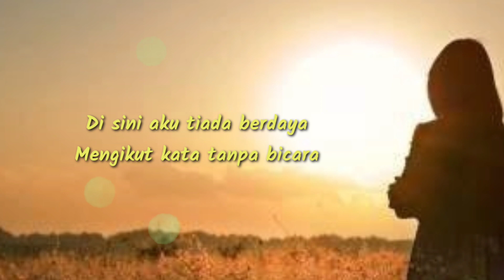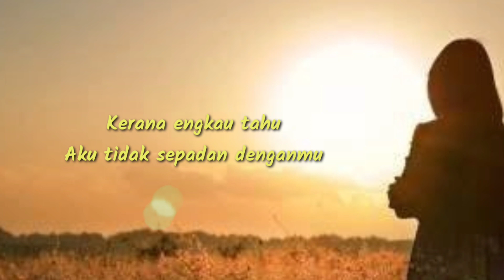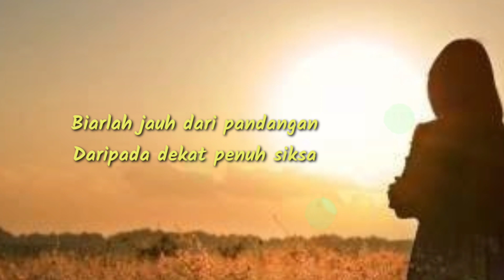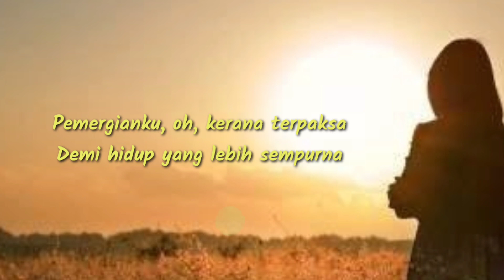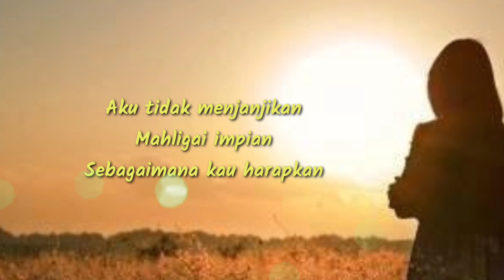Lirik lagu HANYA SATU PERSINGGAHAN - Iklim || Cover Indah Yastami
Di sini kasih pernah berbunga
Tiada harum tiada warna
Di sini cinta pernah membara
Tanpa bahang dan tanpa apinya

Begini yang kurasa
Hidup kita berdua

Di sini langit mendung selalu
Tiada cahya menyinariku
Di sini aku tiada berdaya
Mengikut kata tanpa bicara

Kerana engkau tahu
Aku tidak sepadan denganmu

Hubungan kita suatu persinggahan
Bukan pengabadian yang rela
Pemergianku, oh, kerana terpaksa
Demi hidup yang lebih sempurna

Anggaplah kehadiranku
Hanya satu persinggahan
Aku tidak menjanjikan
Mahligai impian
Sebagaimana kau harapkan

Biarlah jauh dari pandangan
Daripada dekat penuh siksa
Biar berduka biar melara
Dari sengketa sepanjang masa

Janganlah engkau harap
'Ku menghambakan diri

Nanti kau tahu ertinya sepi
Bagaikan pisau menghiris hati
Nanti kau tahu ertinya rindu
Bagai tersusuk duri sembilu

Batin akan tersiksa
Jasad pasti merana olehnya